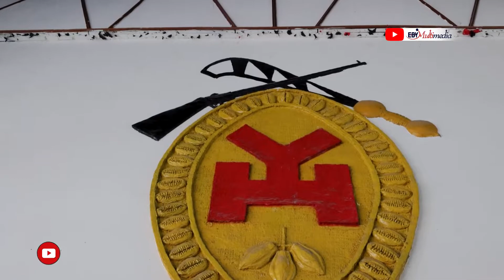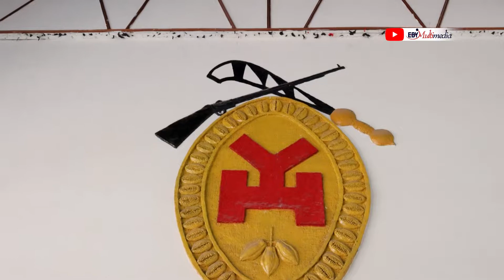COURTESY CALL ON DAASEBRE NANA KWAKU BOATENG III BY THE PRESIDENT OF GHANA. H.E. NANA AKUFFO ADDO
THIS IS A COURTESY CALL ON OMANHENE OF NEW JUABEN BY THE PRESIDENT OF GHANA AND TO CONGRATULATE HIM ON HIS ASCENSION TO THE NEW JUABEN ROYAL THRONE